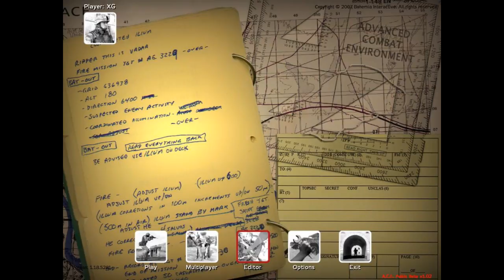Epee fel (4).wmv